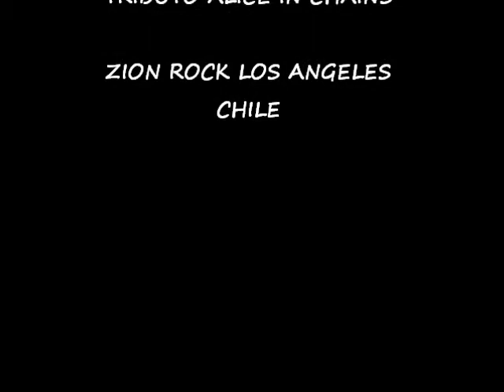GIRL IN THE BOX SEA OF SORROW ZION ROCK 2013